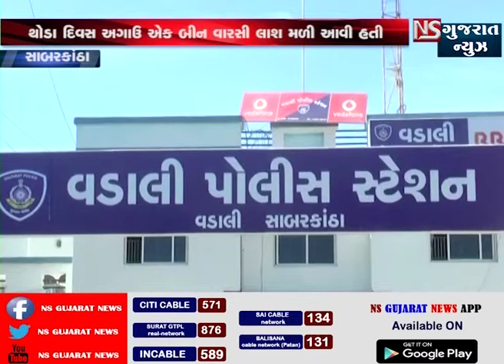SABARKANTHA CRPF NI LASH MAMLO